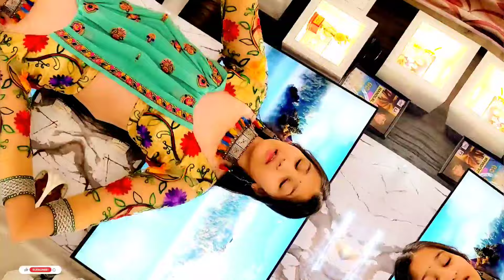शादी Dj सांग छोरा मोसु बोल्या बिना मत रिज्यो ।। सिंगर अविनाश योगी Dance अंशिका सहरिया insta star ⭐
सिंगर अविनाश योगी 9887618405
विशेष सहयोग नंदलाल जी सहरिया जयपुर